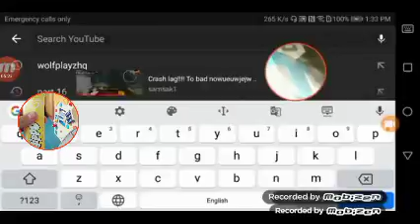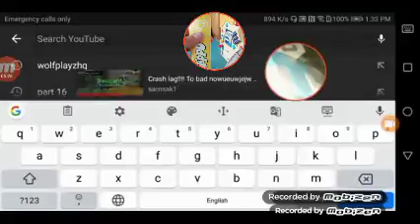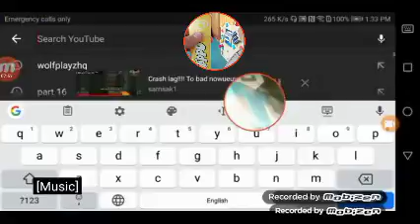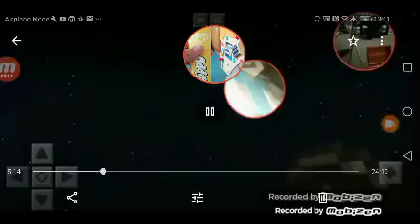1 July 2019